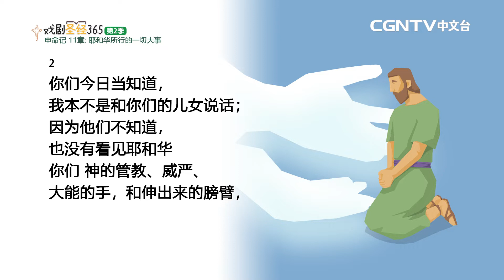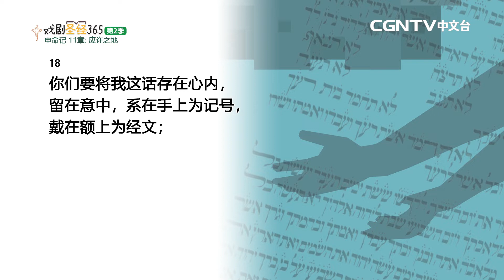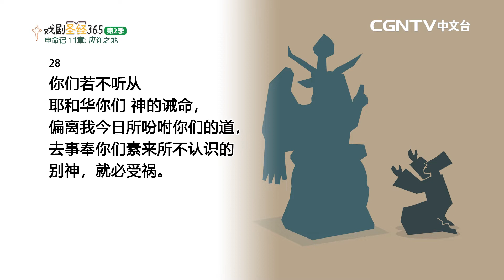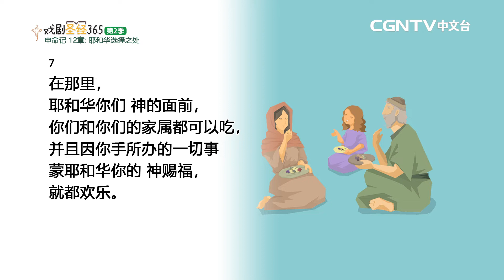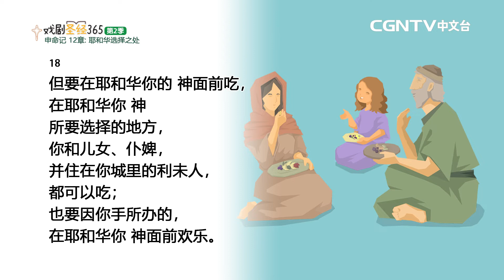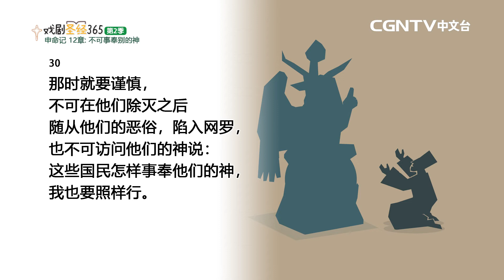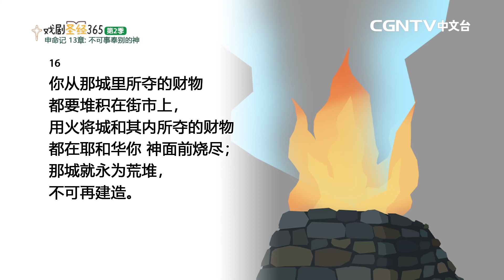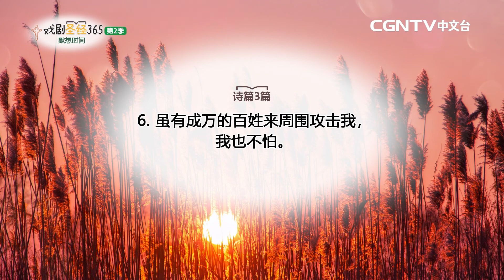[戏剧圣经365-第2季] (简) 申命记 11-13章 09/30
平安✝️
今天我们来读申命记11-13章

奉献帐号：
银行：国泰世华银行(013)华江分行
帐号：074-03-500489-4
户名：社团法人中华基督环球福音网协会